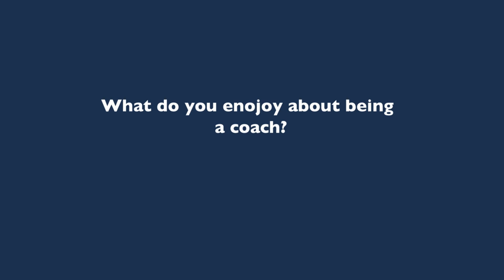Kris Gilchrist Paralympics 2016